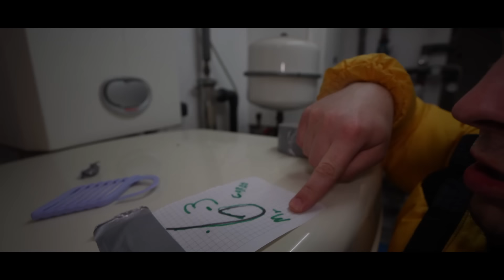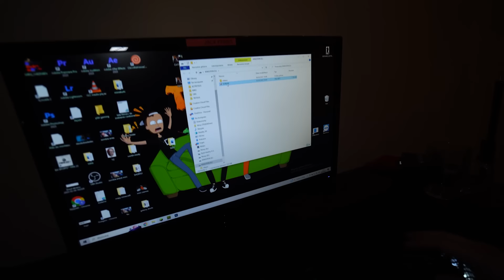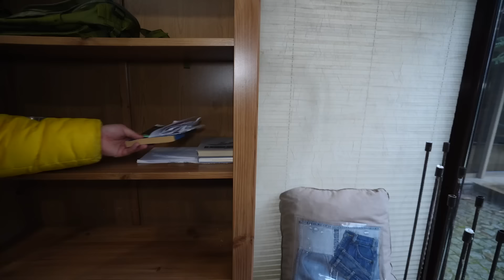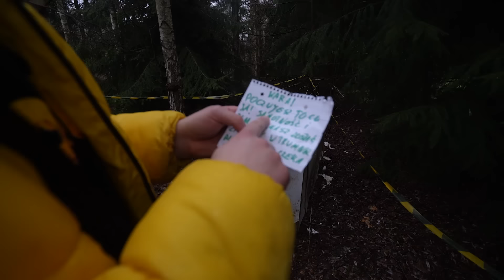ZNALAZŁEM TRUMNE W OGRODZIE!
📸Siemanko :D
Jestem członkiem T-squadu! Razem z Tritsusem, Jackiem Frostem i Zipkiem nagrywamy vlogi!

📸FILMY w każdy WTOREK i PIĄTEK o 17:00

📸Miłego dnia!

Credits: Jawor, Palion, Genzie, Ekipa, Czvjnik, Abra, Glencu